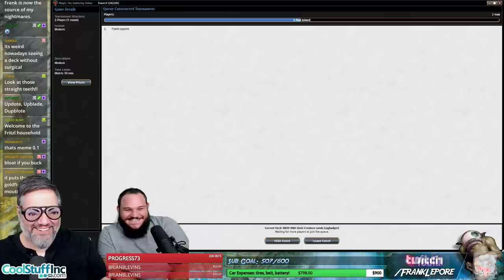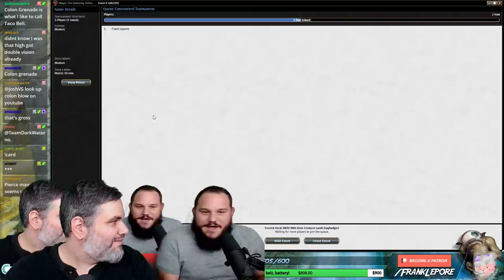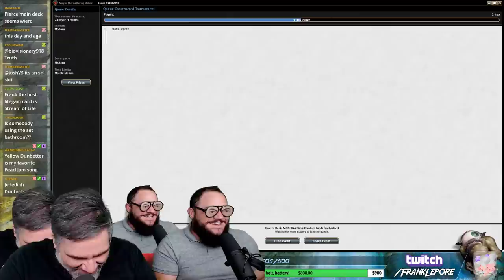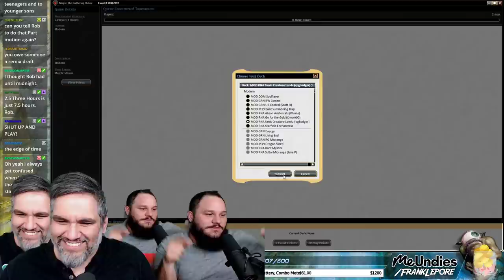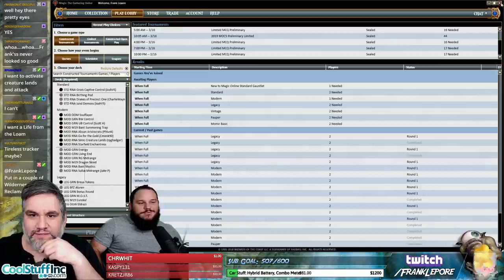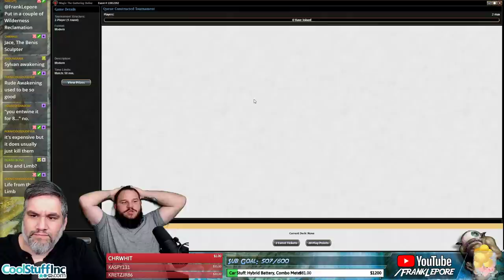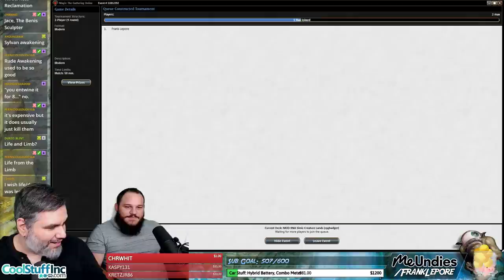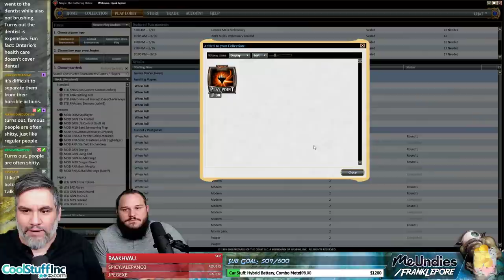(Magic Online) Modern Deck Tech: Simic Creature Lands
Check out my Twitch profile above or hit me up at for details on how to get me to critique your own deck!

Final Decklist:
2 Nissa, Steward of Elements
4 Part the Waterveil
2 Sakura-Tribe Elder
4 Sylvan Advocate
4 Growth Spiral
4 Cryptic Command
2 Nissa, Vastwood Seer
4 Mana Leak
1 Mystic Snake
1 Knight of Autumn
4 Misty Rainforest
4 Lumbering Falls
3 Island
3 Breeding Pool
2 Field of Ruin
2 Jace, the Mind Sculptor
2 Spell Pierce
1 Hallowed Fountain
1 Temple Garden
4 Forest
1 Celestial Colonnade
1 Stirring Wildwood
4 Noble Hierarch

Sideboard
3 Surgical Extraction
3 Knight of Autumn
3 Damping Sphere
2 Fracturing Gust
1 Dismember
1 Celestial Purge
2 Cyclonic Rift